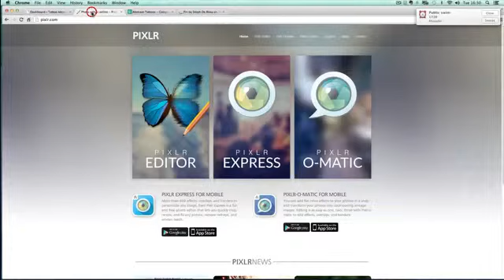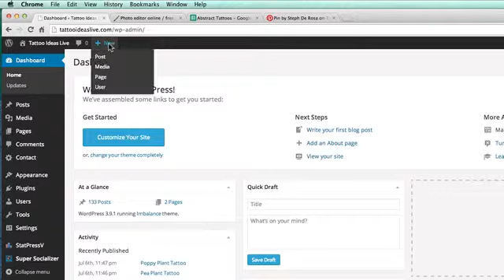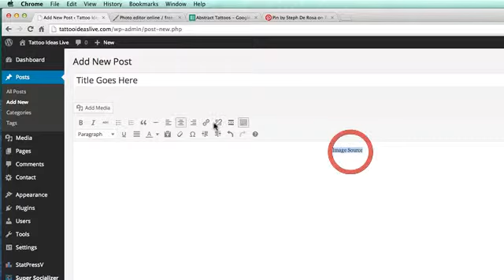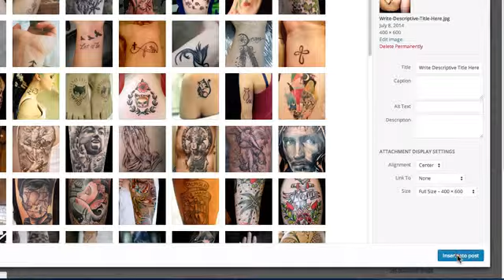Crop And Upload Images To Wordpress Site